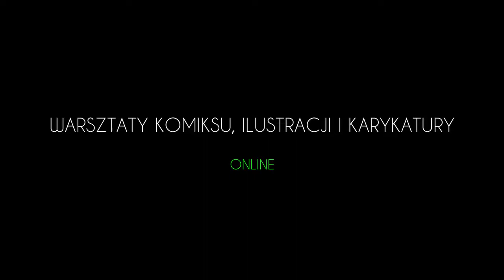WARSZTATY KOMIKSU - część 11. Nakładanie tuszu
Zbliżamy się do końca zgłębiania wiedzy o tworzeniu komiku. Zapraszamy do obejrzenia przedostatniej, jedenastej części warsztatów.